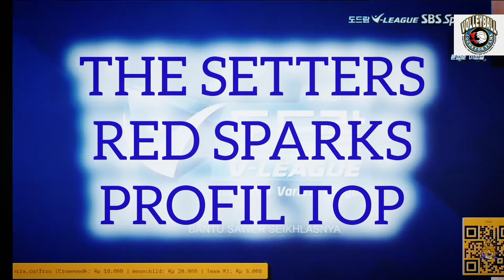SETTER RED SPARKS VS AI PEPPERS HARI INI TER NYATA PEMAIN HYUNDAI HILSTAT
Megawati di liga voli korea setter legenda voli korea hye seon red sparks.liga voli korea terbaru megawati vs ai peppers headshot hari ini.hye seon headshot vs ai peppers.
red sparks vs ai peppers 16 februari terbaru spiek megawati skor.
red sparks hye seon setter hyundai hillstat.
pemain red sparks ter cantik.hye seon.
megawati di liga voli korea.